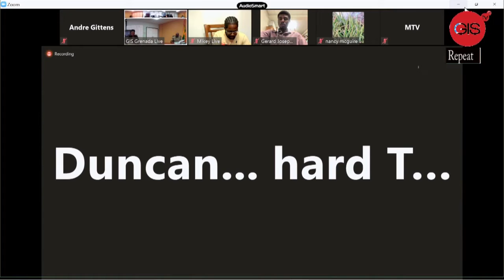RGPF Press Conference April 15th 2020